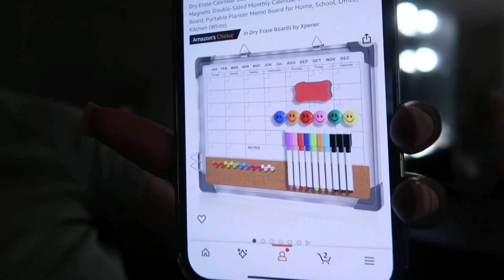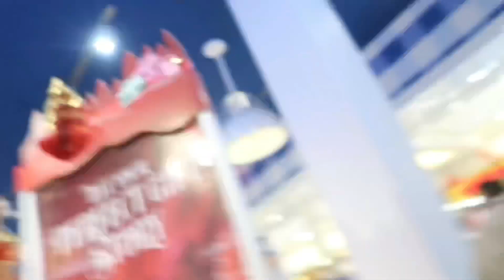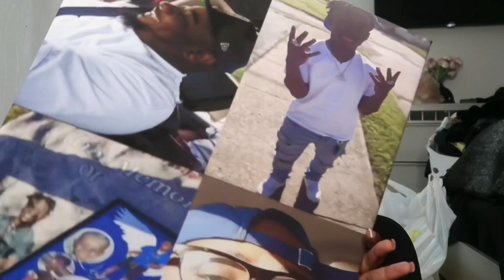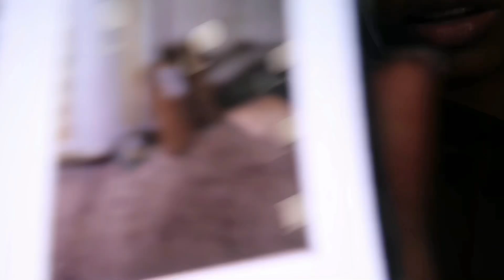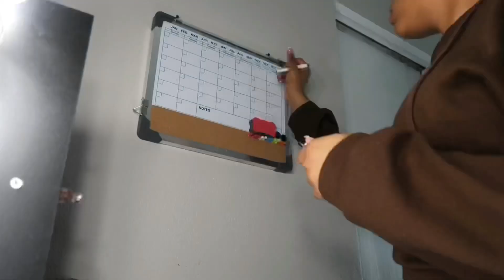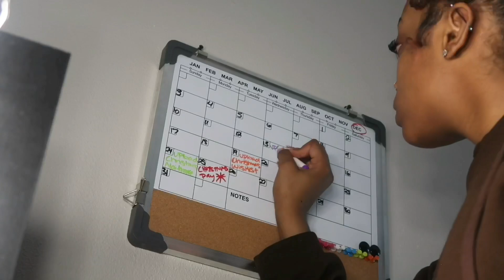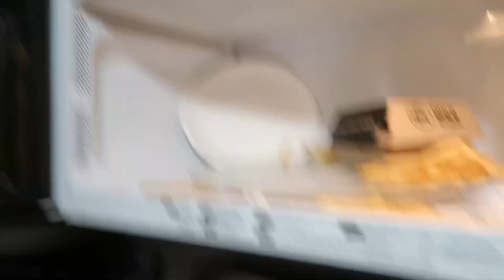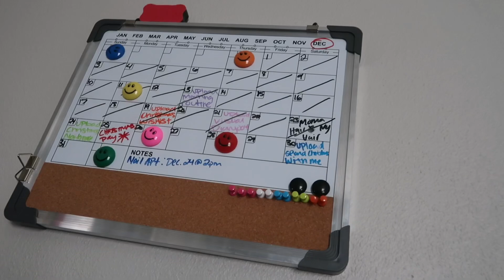MAINTENANCE VLOG : CHRISTMAS PREP | wrapping presents + new hair + nail appt | Trinity Simone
Also please comments some videos ideas down below🥰
- posting schedule : videos drop every friday ( i might have suprise uploads!🥰 )

DEPOP -

HAIR PAGE -

MAIN PAGE -